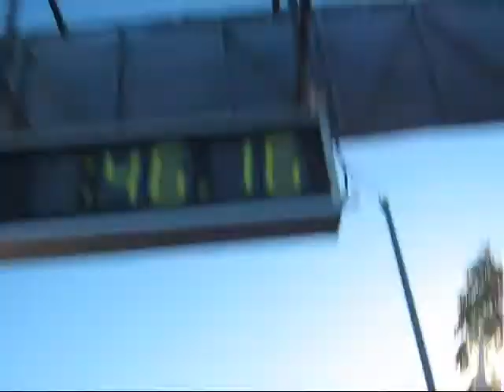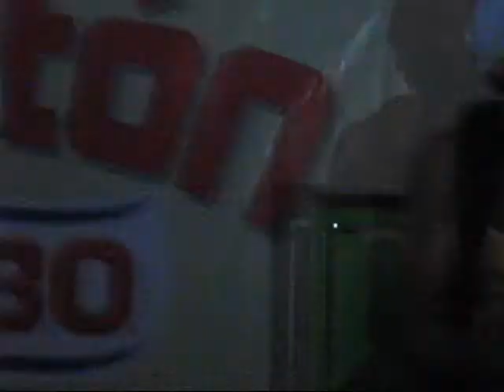10k Mercedes - Soriano y Bimbo (05 /abr/09)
Cámara abordo: Pollito